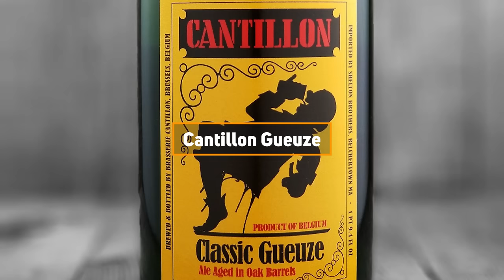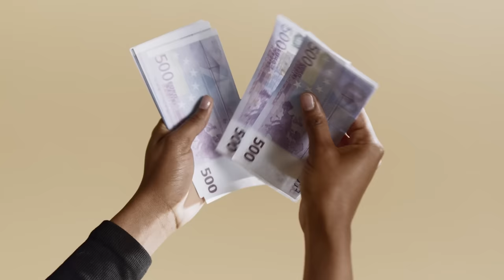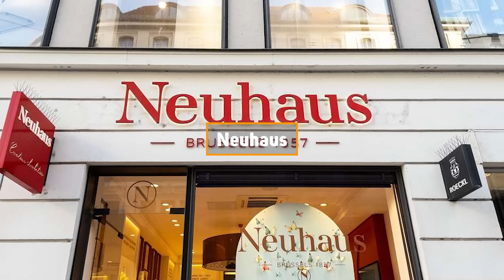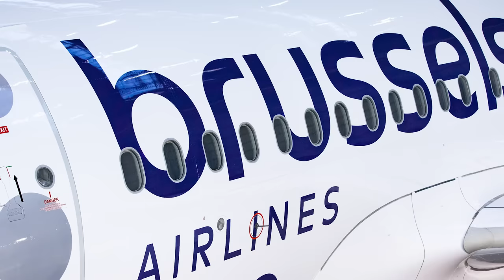Discover Belgium: 50 Reasons Why It's More Than Just Fries and Waffles!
Discover Belgium: 50 reasons why it's more than just fries and waffles! In this video, we will show you the rich tapestry of Belgian culture, history, and tradition that goes beyond its world-delicious fries and waffles.

Join us as we uncover 50 unique aspects of Belgium that set it apart as a must-visit destination in Europe. Get ready to broaden your perspective and discover why Belgium is so much more than you might think. From the cobbled streets of Brussels to the medieval charm of Bruges, from the lush landscapes of the Ardennes to the vibrant festivals that fill the air with joy and laughter, Belgium is a country filled with surprises.

We explore its languages, world-class museums, rich historical sites, varied cuisine, and the warm, welcoming spirit of the Belgian people.